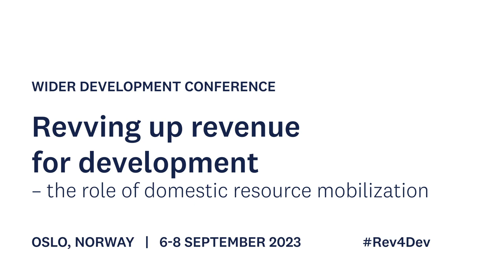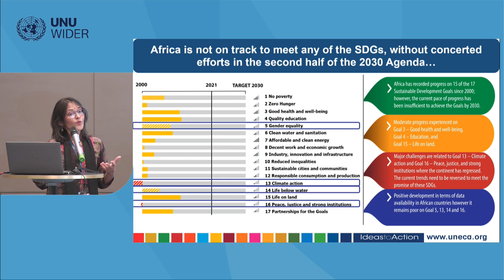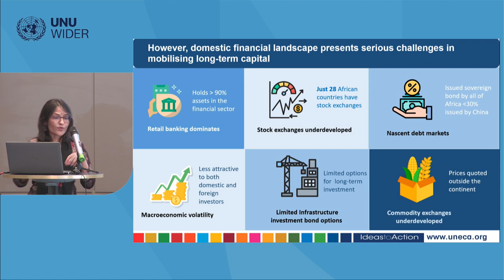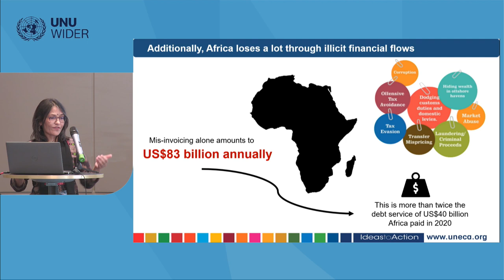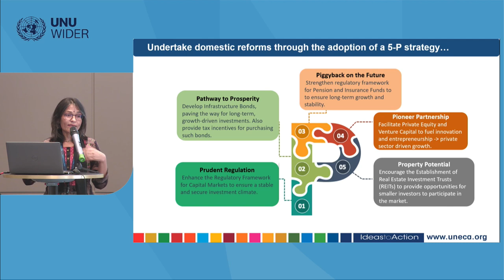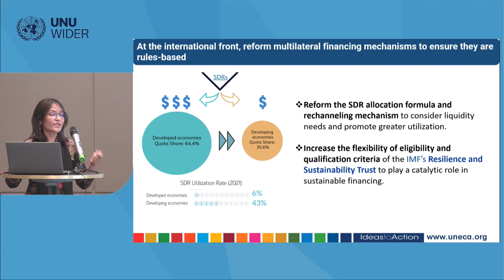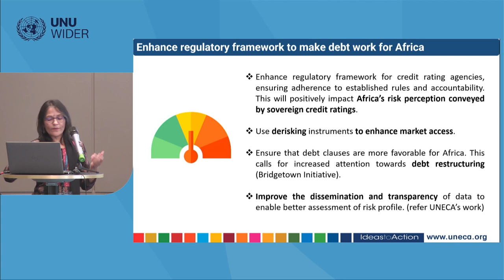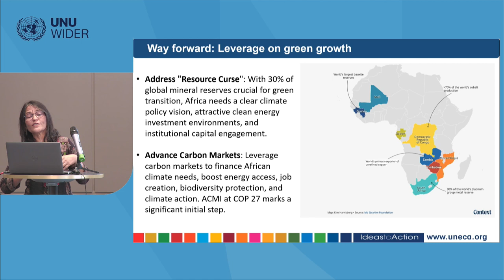2.3 Sources of long-term capital in Africa - Discussant Sweta Saxena and Q&A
The session will draw from the Domestic Savings project of UNU-WIDER’s DRM programme. It will examine the challenges in raising long-term capital for developmental purposes in sub-Saharan Africa.